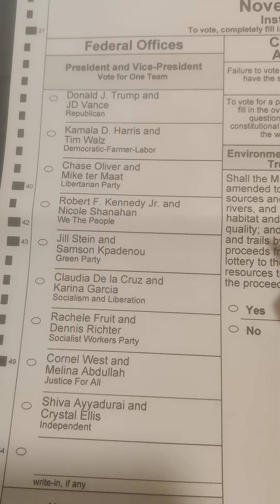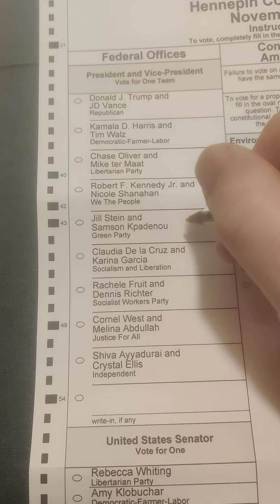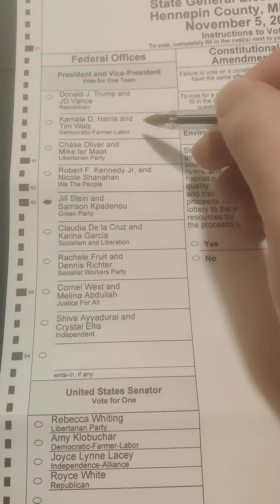We AREN'T Going Back!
To Trump or Harris!

Guess what, America? There actually is an anti-racist, anti-g3n0cide, pro-environment, pro healthcare as a human right, pro-living wage candidate on the ballot! And this one's not even a racist! 🤯

Everybody told me it was impossible. With my girlfriend as my (literal) witness, I just did it! I have this hilariously narrated and snarky video here as proof! You can, indeed, vote your conscience!

If you are against the bombing of brown babies, kids in cages, the richest country in the world not offering health care to all of its citizens, a never-ending $7 minimum wage, the end of ongoing slavery in for-profit prisons, etc etc - there's only one person on the ballot in nearly every state to vote for! Jill Stein!

You DO have a choice! And you DO have to live with that choice and take responsibility for it. Make the right one. YOU are responsible for the actions taken as President by the person you voted for for President! Keep that in mind when casting your vote. Vote out of love, not hatred and fear.

Let's get it right this time! We're not going back - to Trump or Harris. Happy election Day! It still feels good to love the person you voted for. Trust me, I just did it!